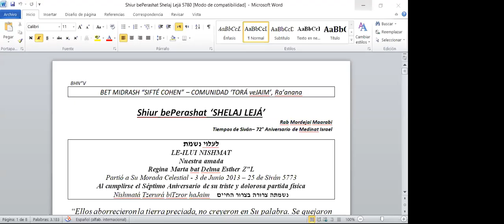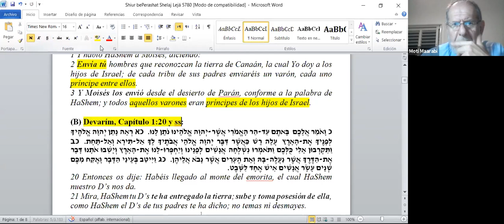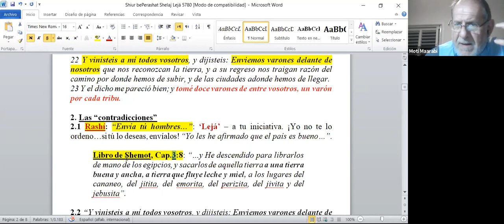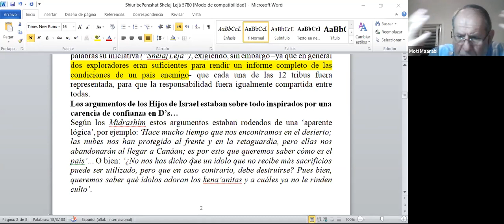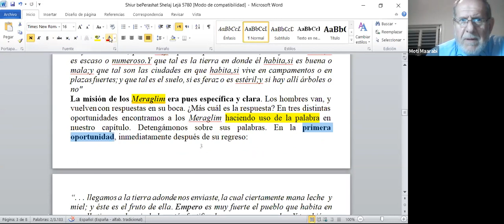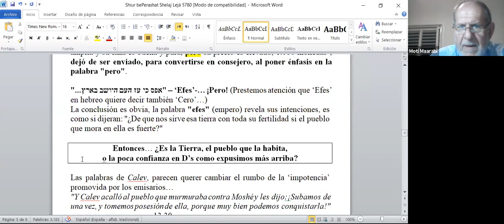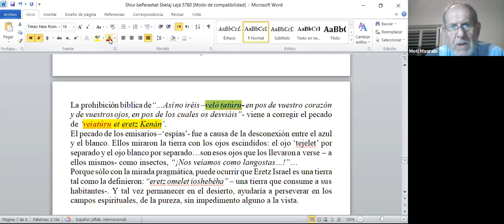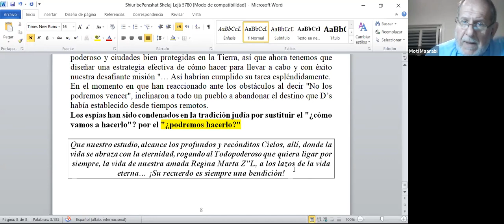Perashat Shelaj Lejá - Bet Midrash Sifté Cohen - Rav Mordejai Maarabi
Shiur de Perashat Beha'alotejá del Rav Maarabi. Esta vez desde nuestro aula virtual.
Nuestro estudio esta dedicadoo a perpetuar la bendita memoria de nuestra amada
 REGINA MARTA MARABI de DARMÚN Z”L
Mujer de bien que amó la simpleza… Una hermana que supo ser madre… Alguien en quien habitaron los ángeles que ahora comparten sus días…
Se alejó de nosotros en medio de un sueño, un 25 de Siván (3/6/2013)
Su recuerdo será por siempre una bendición
 Al cumplirse el Séptimo Año de su partida física.  Iehí Zjrá Baruj

Todos los jueves clase sobre parashat HaShavua del Rav Mordejai Maarabi en nuestro bet Midrash en Raanana.